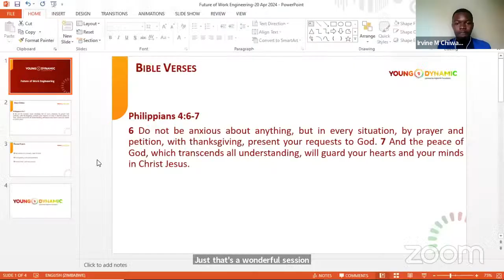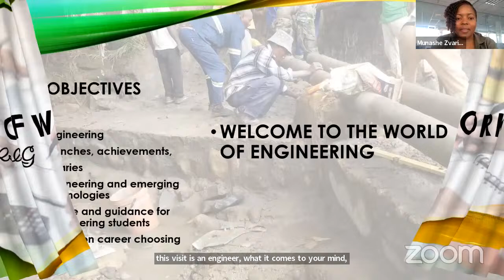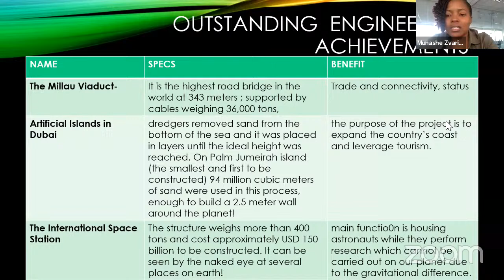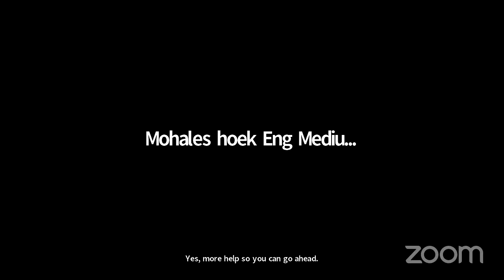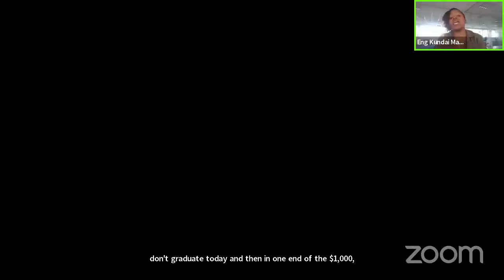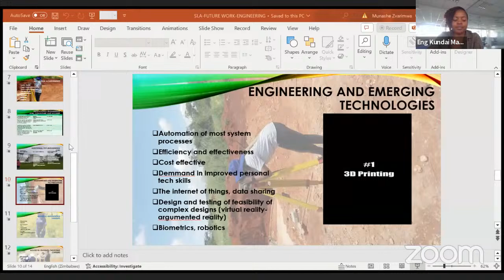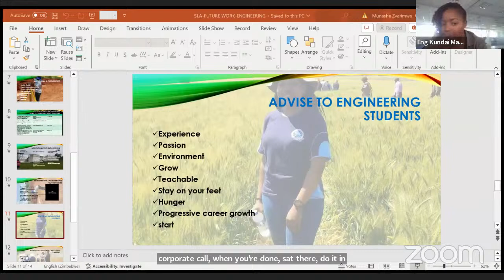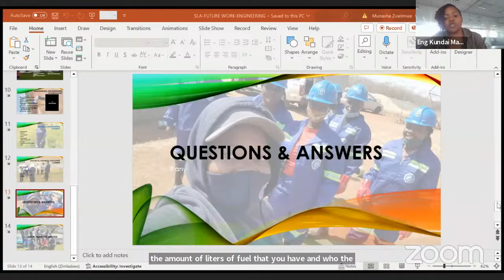The Future of Work Engineering with Eng Kundai